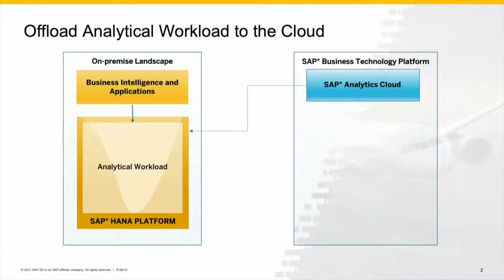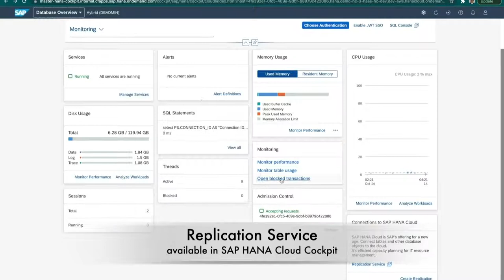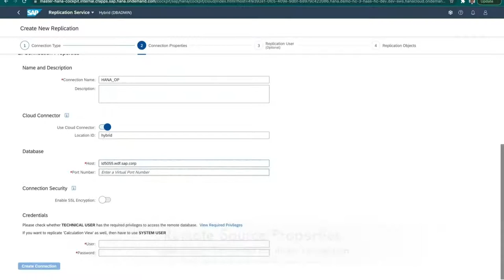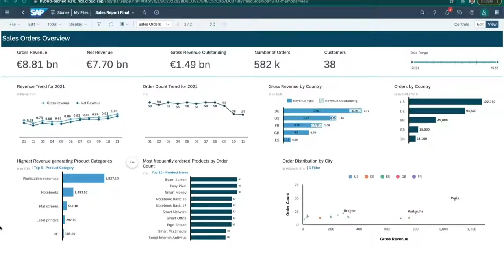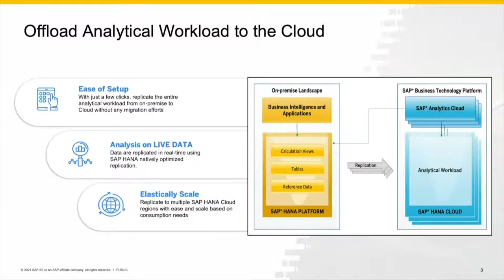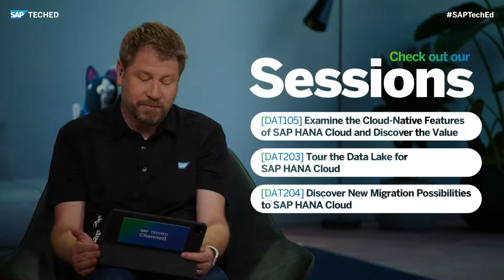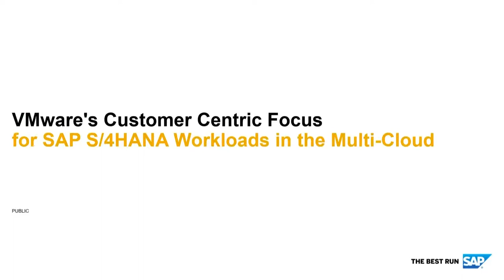Examine the Flexibility and Advantages of SAP HANA Cloud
As the cloud-based data foundation for SAP Business Technology Platform, SAP HANA Cloud integrates data from across the enterprise, enabling faster decisions based on live data. Hear from Stefan Baeuerle, Head of Database & Technology Office, SAP HANA Database & Analytics, to find out about recently added and upcoming capabilities to maximize existing investments and accelerate the journey to the cloud. Learn how the NBA migrated to and relies on SAP HANA Cloud, and get live answers to your questions from product experts.